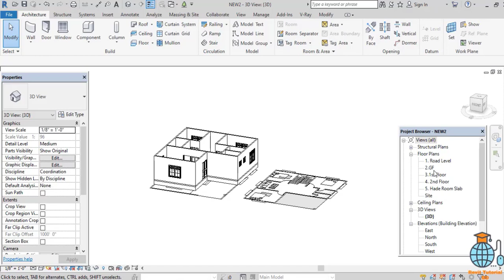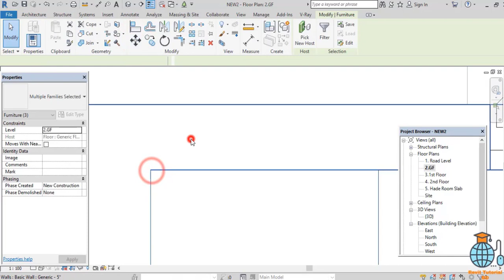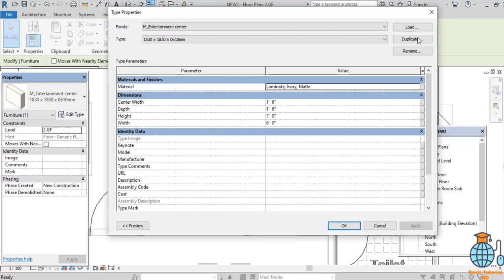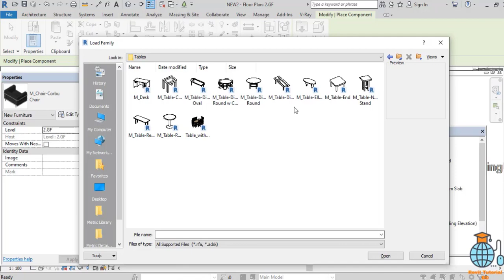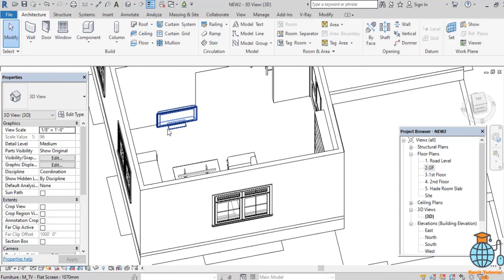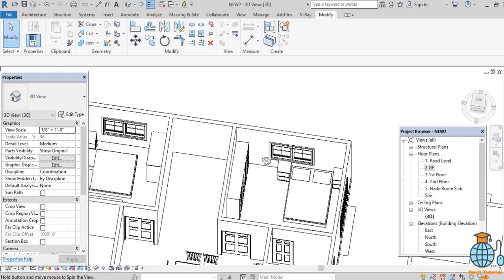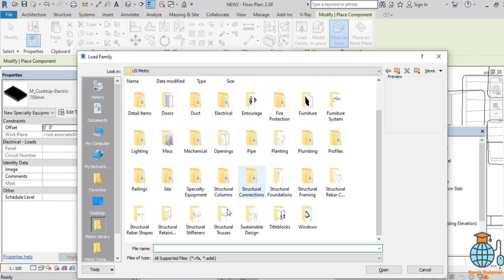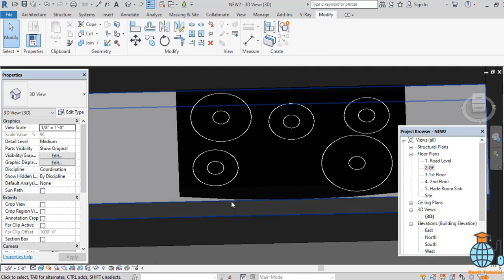Class-3 | How to Setup Furniture on Ground Floor in Revit (Bangla Tutorial) Revit Complete Project.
Hi!!

Welcome To  My 3rd Video.
In This Video, I will tech
✔️How to Setup Furniture on Ground Floor in Revit (Bangla Tutorial)

I create videos and tutorials for Architects and Civil Engineering students in Revit and AutoCAD Software.